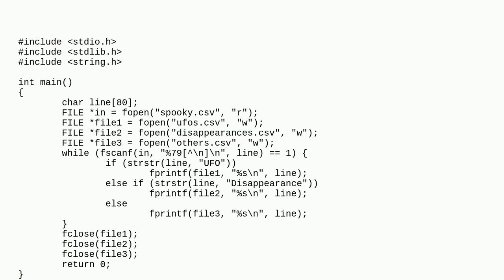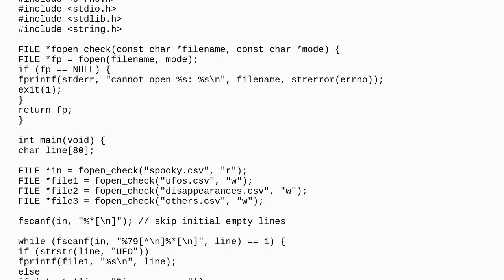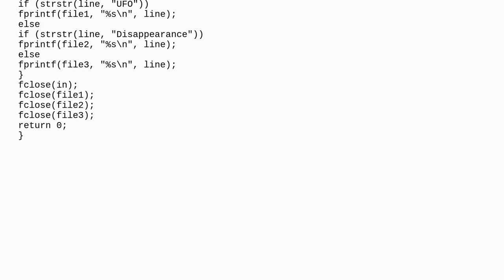Why "%79nn" is causing a segmentation fault?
A special thanks goes out to the community

  c gdb